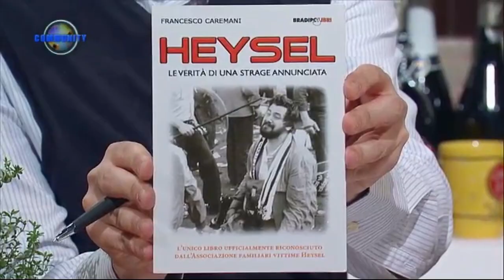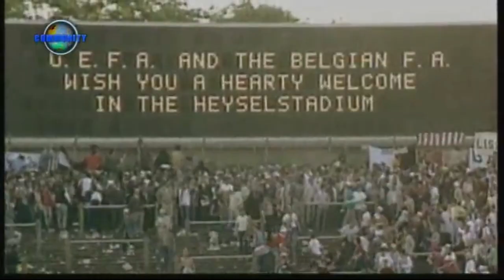(30° HEYSEL) COMMUNITY L'ALTRA ITALIA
Trasmissione “Community - L’Altra Italia: il programma degli italiani nel mondo su Rai Italia” del 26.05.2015 condotta da Alessio Aversa nella ricorrenza del 30° anniversario della strage dello Stadio Heysel (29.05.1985) nella quale a di Bruxelles persero la vita 39 spettatori un'ora prima della finale di Coppa dei Campioni Liverpool - Juventus. Ospite in studio Francesco Caremani. (VIDEO: RAI ©)